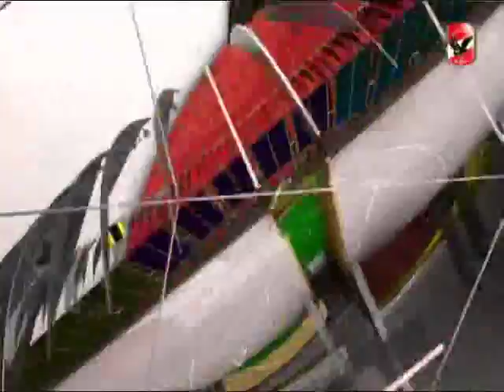كواليس فريق الاهلى بفندق الاقامة والمغادره لملعب مباراة الاسيوطى